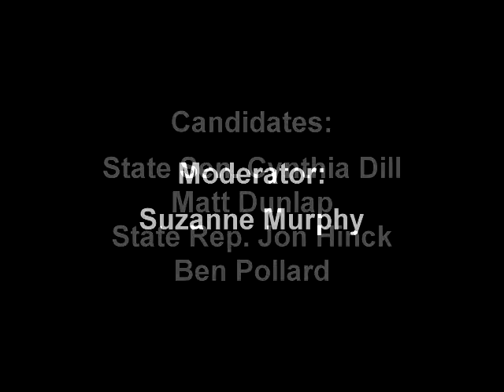Maine League of Young Voters Senate candidate Forum Part 1